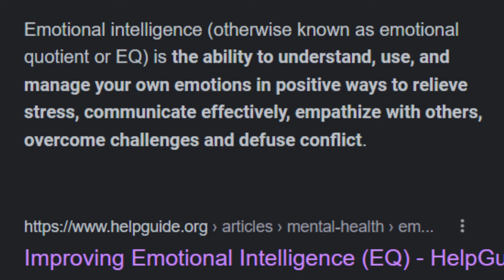Therapy Attracts Quality Women (3 Skills You Will Learn)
Therapy will make you more attractive to women! I know that's very bold claim, but I have 3 strong reasons as to why it helps. Don't miss out on this info! Also, ladies watch the video before you comment I think you all will agree with me

Timestamps:
0:00 Overview
0:19 (1) Emotional Intelligence
1:21 (2) Taking Criticism
2:23 (3) Constant Growth

**FREE SELF-LOVE EBOOK**
(A work in progress)